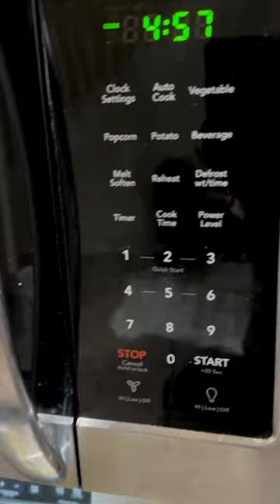How to Cook Fish in Minutes